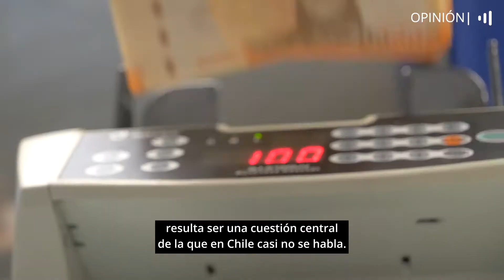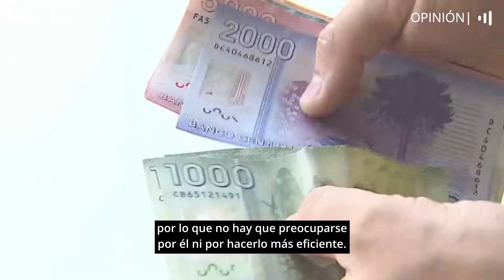John Müller: "Stiglitz y la promesa de 'una nueva riqueza' en Chile" | OPINIÓN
"El autor del perfil de Gabriel Boric en Time fue uno de los cuatro economistas de nivel mundial que apoyaron el programa del actual presidente", dice John Müller